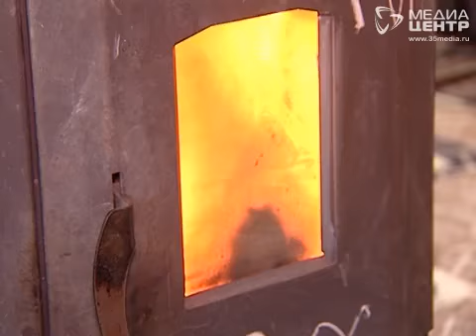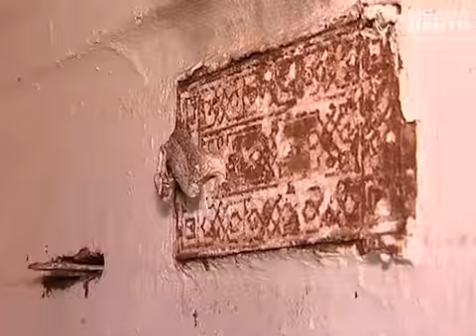Печное отопление проверили инспекторы госпожнадзора Череповца